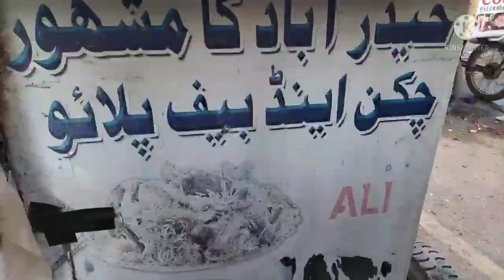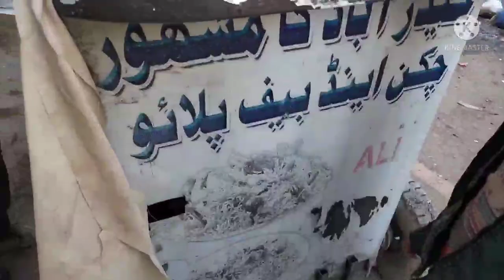Birds Market Lalukhet Sunday || Latest Update 30-12-2022 || By Star Karachi in Urdu/Hindi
Lalokhat Birds Market